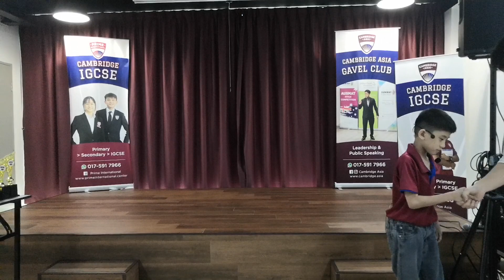Lai Zhi Pei Y4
2019 Story Telling Contest